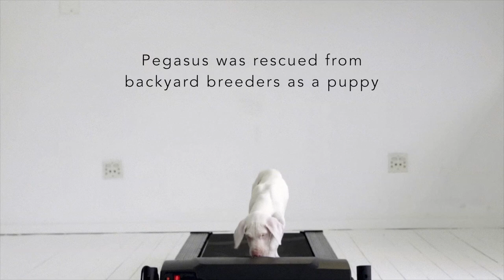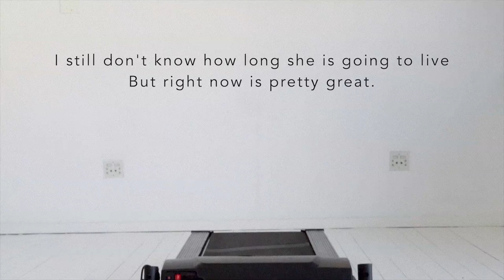The Pegasus Project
UPDATE 24/12/2022: Pegasus Sue lived another eight years before passing, not without complications and not without heaps of love from Monique Burrows, and her fans.

When I rescued Pegasus, I was told she wouldn't live too long so I set about filming her every day...

Update: A lot of people have asked about her now. I never thought it would get so much interest. This video is a chronicle of our time together, which I finished making a while ago. Subsequent to making the video, I had to travel a lot, and struggled with keeping her where I was living. A saviour stepped in and helped look after Pegs while I tried to make a plan and she moved back and forth, which was disruptive for her. After months of no solution, it was obvious that her new set up with incredible love, a bigger garden and a new best friend in Luna, another great dane was more than I could offer. I am lucky that I get to visit and take her for short periods, and maybe that's why in my heart she's still with me. It’s always difficult. If the dog is happier, do you forsake your happiness? I think yes. If a dog is negligently bred, should it be killed to prevent more negligent breeding? I think no. Who's to say. In the end we try our best and our pets teach us lessons about love, humility and non-judgment.

Animal Trainer: Kieron Piper
Camera and lighting set up: Wayne de Lange, Vicci Turpin
Grip construction: Doug Bower